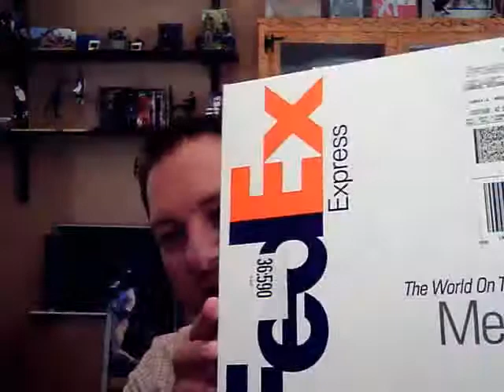2012 February 15 15 40 09